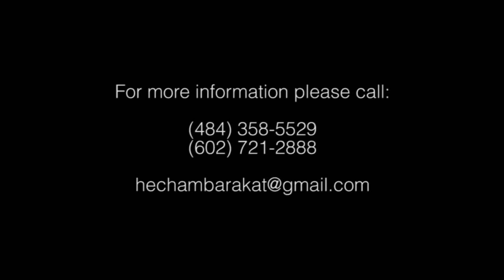Hisham Barakat - Ya Sahra - يا ساحره